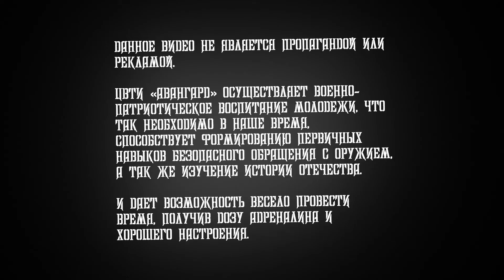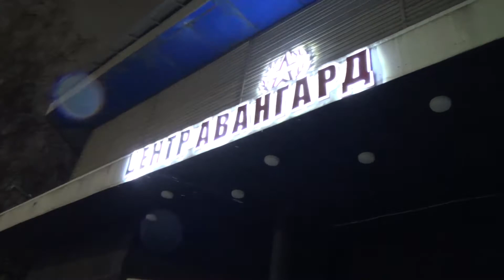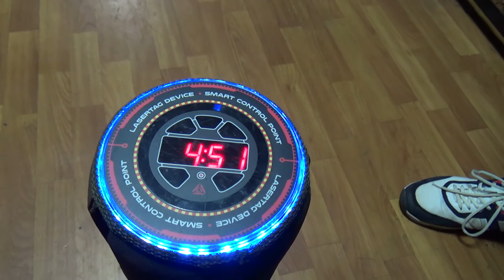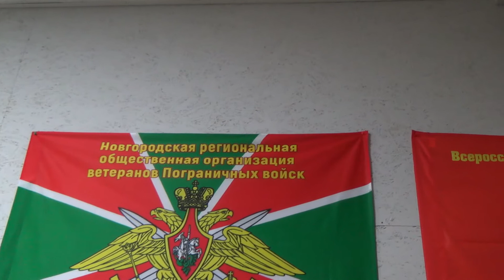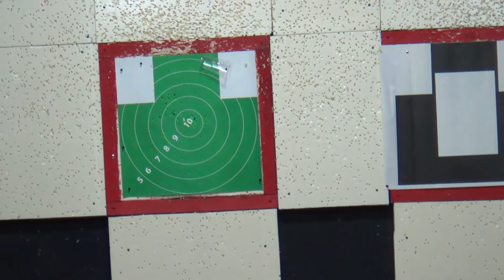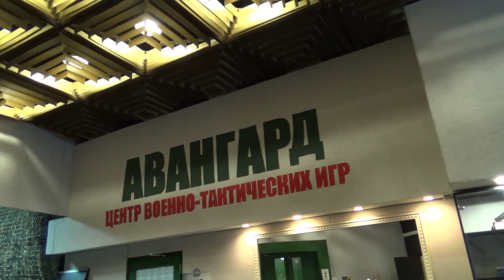Лазертаг, страйкбол и орбизтаг на закрытом полигоне. ЦВТИ "Авангард", Великий Новгород.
Страйкбол, лазертаг, орбизтаг.

Развлекательные, подвижные игры. В закрытом помещении по различным сценариям. От досуга для самых маленьких и до взрослых корпоративов.

Военно-патриотическое воспитание, сборка и разборка ММГ автомата Калашников. Аренда конференц-зала.

Всё это и многое другое вы можете найти в центрах Федерации военно-тактических игр России(под руководством Михаила Галустяна).

Приглашаем вас посетить с нами Центр Военно-Тактических Игр "Авангард" в г. Великий Новгород.

00:00 Вступление
03:46 Эпизод 1, встреча и конференц-зал
07:46 Эпизод 2, оружейка
36:05 Эпизод 3, полигон
41:28 Эпизод 3, 1й этаж, тир
45:13 Эпизод 4
52:41 Эпизод 5, гостьи в тире
56:20 Окончание